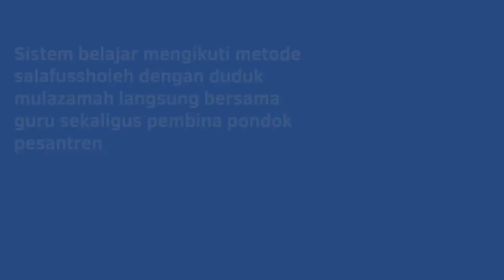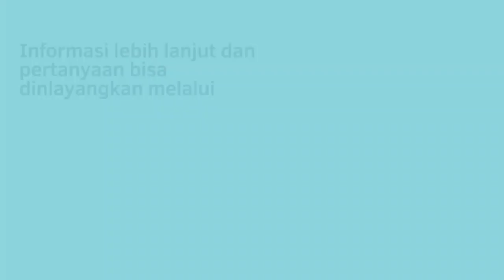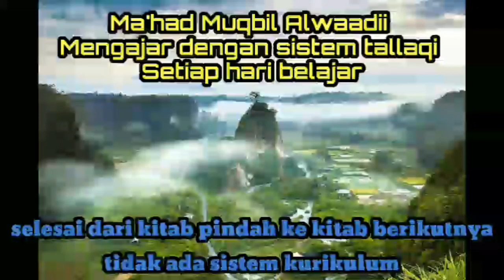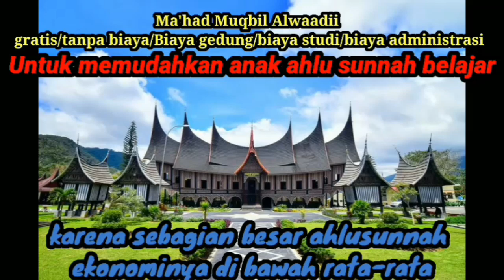mutammimah al ajrumiyyah sesi 224 - bab ظن dan saudari2nya - (pasca ramadhan)